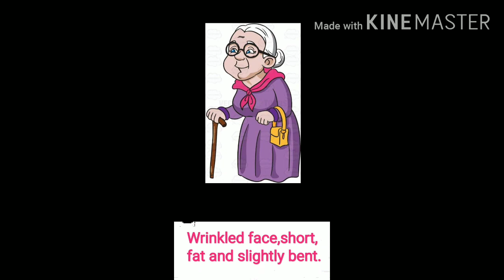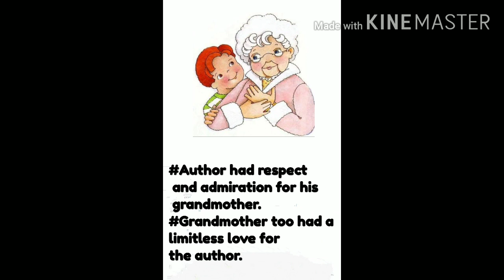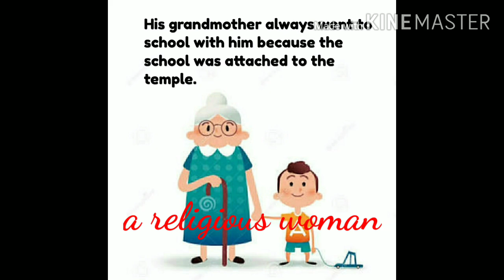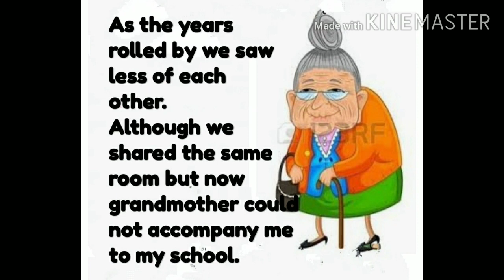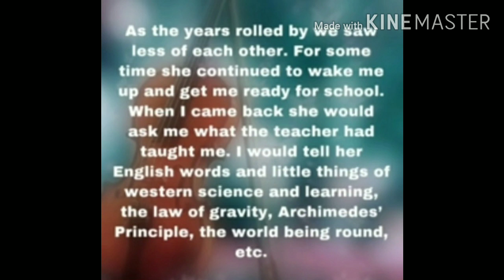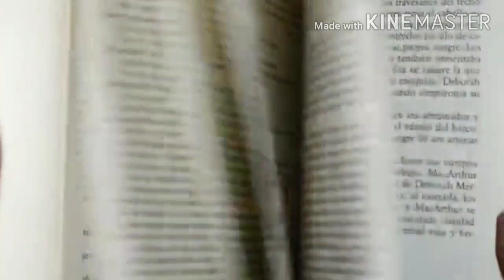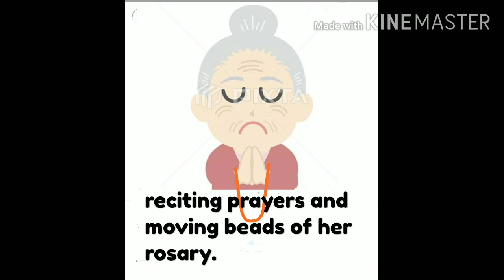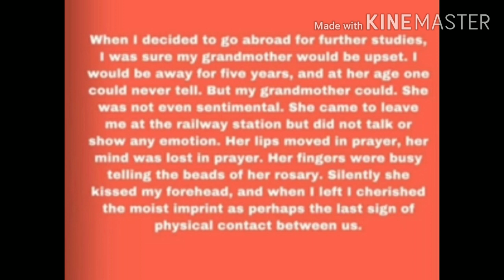The portrait of a Lady-Part 2.